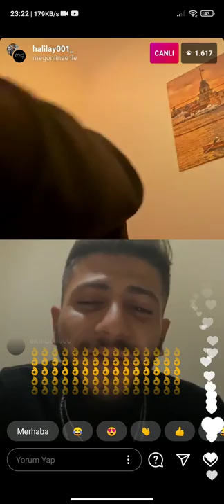MEG ONLİNE - ENKAZ VE YARALARIMI SAR CANLI KONSERİ (HALİL AY)